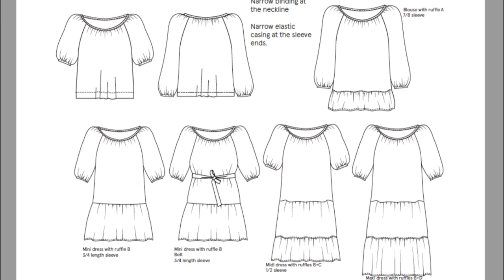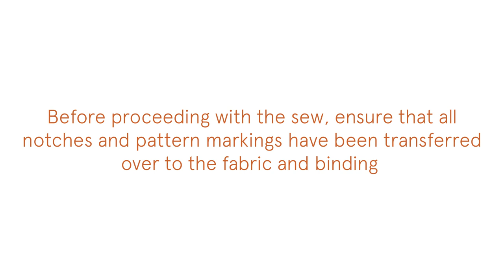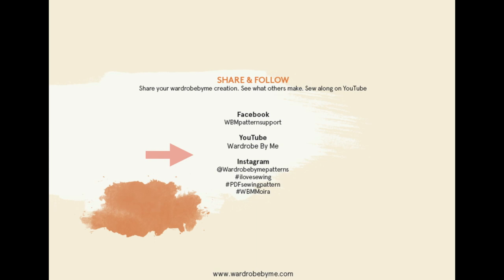How to sew a blouse with a gathered neckline| Sewing Tutorial | Wardrobe By Me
In this sewing tutorial, you learn how to sew a peasant blouse with a beautiful gathered neckline. Moira has oversized sleeves and generous gathers at the neckline. Moira sewing pattern has raglan sleeves, binding at the neckline, and narrow elastic at the end of the sleeves. Make Moira with all :kinds of beautiful woven fabric.
We take you through all the steps of sewing the Sille shirt sewing pattern, including the gathered neckline and the curved hem.

We create new sewing tutorials for the YouTube channel every month, and we teach you how to sew beautiful clothes.
Make Moira with woven fabric. If you want a dramatic effect, use lovely crisp woven fabric such as cotton, linen, or silk, or make it with viscose or Tencel for a softer look.

The pattern has:
Scooped neckline with abundant gathers and binding
Raglan sleeves in several lengths
Elasticated sleeve openings
Optional belt
Blouse, mini, midi, and maxi length

0:00 Intro
0:52 Pattern Pieces
1:17 Front raglan seam
4:43 Neck bias binding
8:33 Side seam
9:23 Sleeve hem elastic
11:58 Hem
12:33 Done!